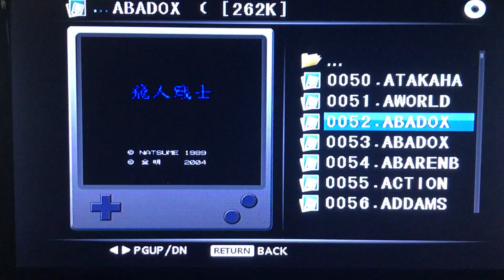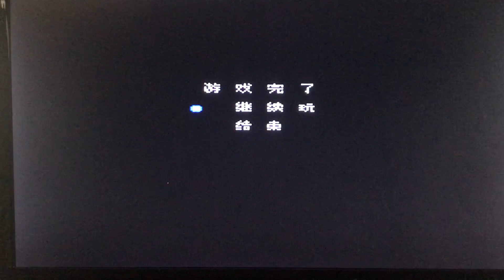【ファミコン】飛人戦士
0052ABADOC
1989年
金明漢化